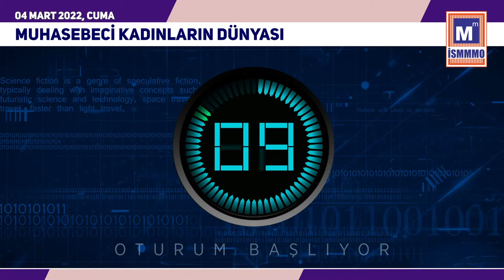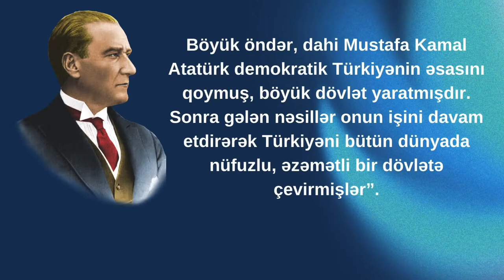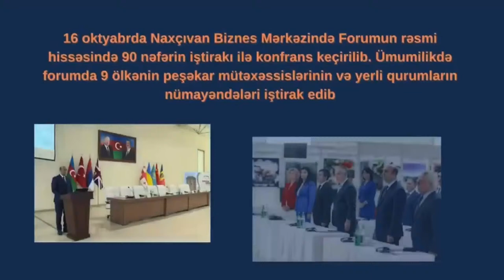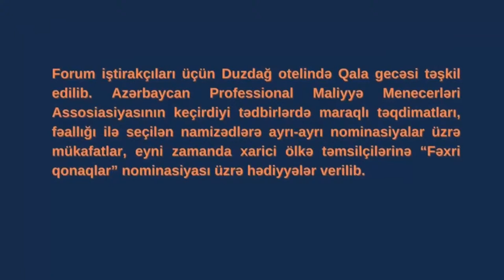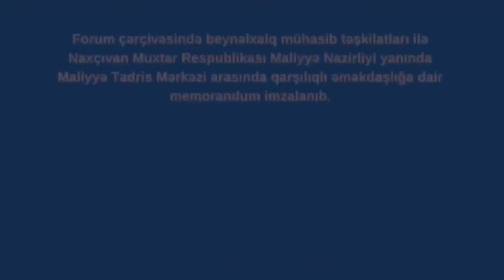SÖYLEŞİ: Muhasebeci Kadınların Dünyası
Gülgün ÖZTÜRK // İSMMMO
Mehriban İMANOVA // MTM
Sevinc LÜTVELİTEVA // APFM
Firengiz SEFERLİ // İN
Gülare ZEYNALOVA // GMİB
Şehla MEHDİYEVA // ARPA
Gülşen ORUCOVA // METM
Ayşe ARİAK TUNABOYLU // IFAC
Cemile KUZU // TÜRMOB
Yeşim ERTUĞRUL // TÜRMOB
Nazik BULUT // TÜRMOB